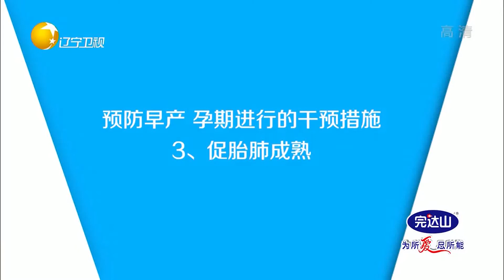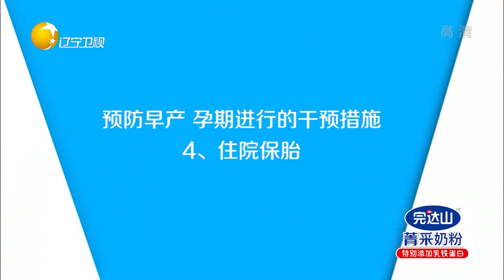孕激素和宫颈环扎术区别，及促胎肺成熟丨宝贝我更想懂你